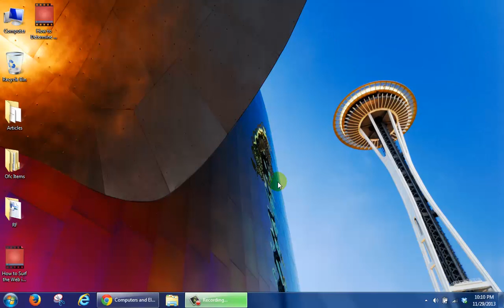How to Determine What Service Pack Version of Windows Operating System I Have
Demonstrates how to find the service pack version of your Windows operating system for training or a consultation.